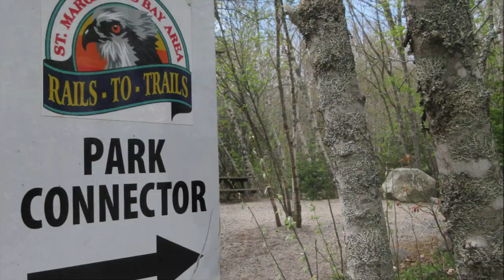Jerry Lawrence Provincial Park, Round Lake, Lewis Lake, Upper Tantallon, Nova Scotia, Canada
Jerry Lawrence Provincial Park is a small picnic park in Upper Tantallon in the South Shore region of Nova Scotia. The park has an area specially developed for seniors and people with disabilities. Park features include picnic tables, picnic shelter, fishing wharf, and a trail that connects to Saint Margaret's Bay Rails to Trails. Two lakes that border this serene park, Lewis and Round Lake, offer visitors beautiful scenic water views from wheelchair-accessible walkways and look-off and provide ideal fishing opportunities.

Round Lake is stocked several times throughout the season with brook and rainbow trout, providing anglers with a little piece of paradise. Two wheelchair-accessible fishing piers hover on the tranquil lake inviting visitors to leisurely enjoy hours of fishing in the autumn, spring and summer months. Bring a pair of binoculars with you and enjoy a comfortable stroll along one of the park’s four accessible nature trails while looking for feathered inhabitants, plants and wild flowers. Parking areas and drive-in picnic sites are conveniently located close to all facilities including a barrier-free vault toilet.